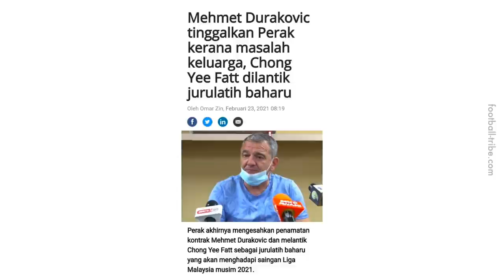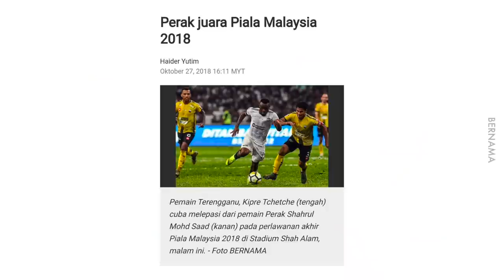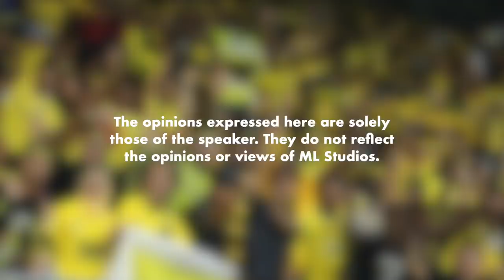Jangan Bersedih Peminat Perak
Main, main jugak yeop, atte gaji sangkut teman nak mengokak ape? Bola?